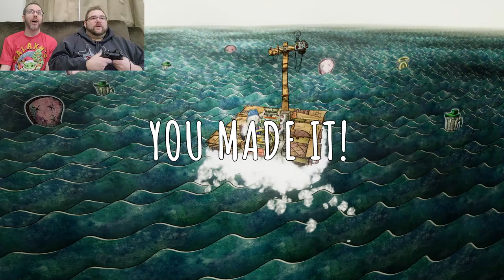Trash Sailors - Bonus Pixel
Trash Sailors is a hand-drawn co-op sailing adventure for one to four players. Create the trashiest team in history, in online or local co-op and find your way in the aftermath of a great trash tsunami.